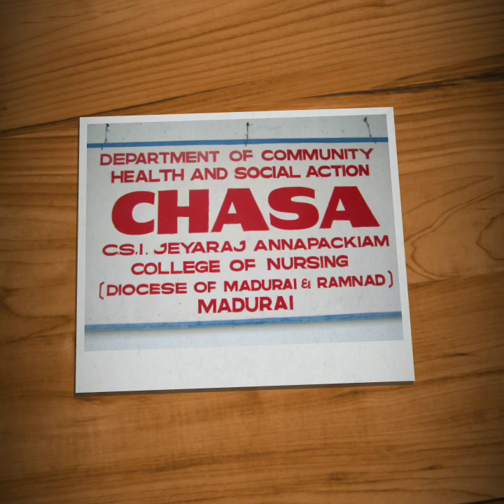CSI JACON -COMMUNITY HEALTH NURSING DEPARTMENT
CSI JEYARAJ ANNAPACKIAM COLLEGE OF NURSING
COMMUNITY HEALTH NURSING DEPARTMENT
This is our new initiate to reach our activities, update knowledge, make an awareness among people. Keep support us.
Be free to express ur opinions, expectations and feed backs in the comment box